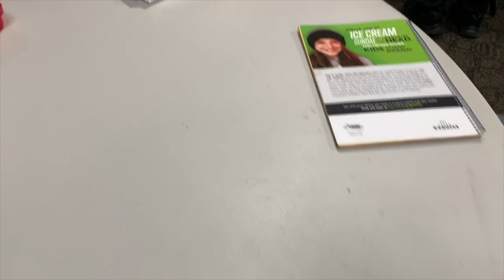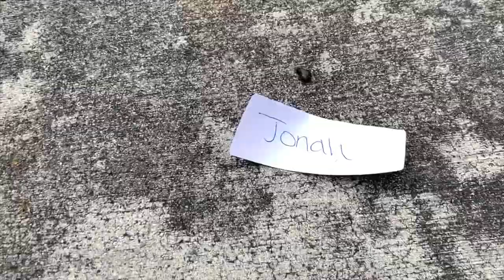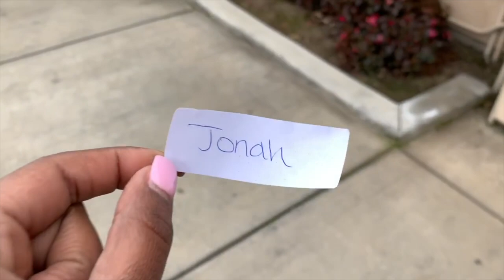When A 3-Year Old Gets A Microphone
This video is a continuation from yesterday’s vlog—I cut it in 1/2 because I didn’t want yesterday’s vlog to be super long so if you didn’t watch the vlog before this one, be sure to check it out. Today’s vlog begins with us leaving to go to work—this is the program we oversee. I’m sure you guys hear us talk about it a lot. Here’s just a glimpse of what we do.